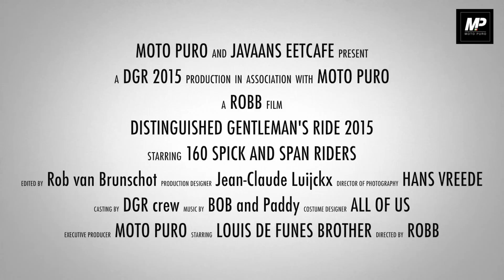DGR 2015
DISTINGUISHED GENTLEMAN'S RIDE 2015, EINDHOVEN (NL) EDITION. EDITED BY ROBB.